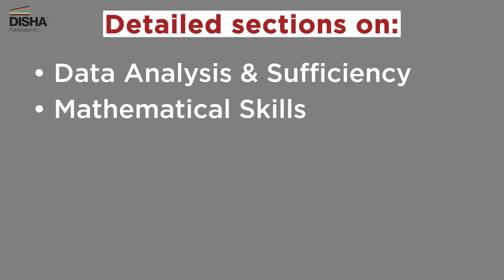Disha Presents One Single Guide for MAT & other exams like CMAT, SNAP, ICET etc.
Welcome to the ultimate MAT and MBA Entrance Exam Guide! 📚
Are you ready to ace your MAT, CMAT, NMAT, SNAP, MH-CET, IRMA, ATMA, ICET, IBSAT, SRCCGBO, and other major MBA entrance exams? Look no further! Our comprehensive guide is here to help you conquer every aspect of these exams.
🔥 What Makes This Guide Stand Out:
- Exhaustive Theory: We cover every topic asked in MAT and more.
- Illustrations: Clear and effective visual aids to enhance your understanding.
- Problem-Solving Techniques: Master the art of tackling complex questions.
- Fully Solved Practice Exercises: Apply your knowledge and build confidence.

📆 Up-to-Date Material:
- All question packs until 2022.
- Special focus on current affairs and business questions in the "Indian & Global Environment" section.

📚 Important Sections Covered:
- Data Analysis & Sufficiency
- Mathematical Skills
- English Language
- Intelligence & Critical Reasoning
- Indian & Global Environment
🚀 Your Path to Success:
This single guide is your key to unlocking a successful career in Business and Management. It's not just for MAT; it's your ticket to excelling in CMAT, NMAT, SNAP, MH-CET, IRMA, ATMA, ICET, IBSAT, SRCCGBO, and more!
Don't miss this opportunity to be a part of the Disha family, the first choice of toppers. Get ready to shine in your MBA journey and secure your future in Business and Management. 🎓💼
Get your copy now and start your journey towards success! 📖🚀